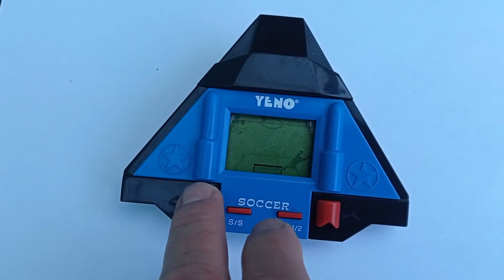YENO Handheld Soccer 1987